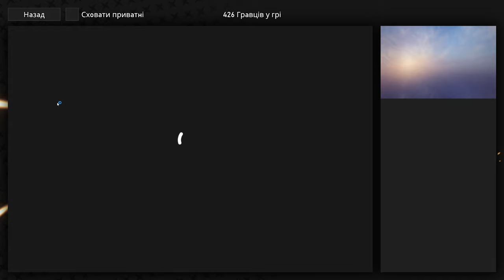REDMATCH 2 3